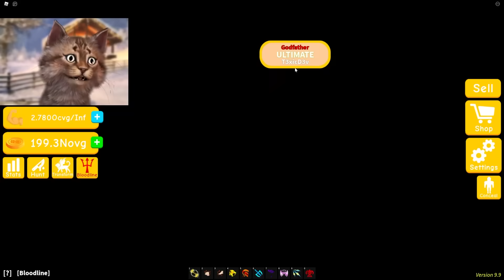I Finally Unlocked Stage 29 Body Alter in Roblox Lifting Simulator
Gravycatman